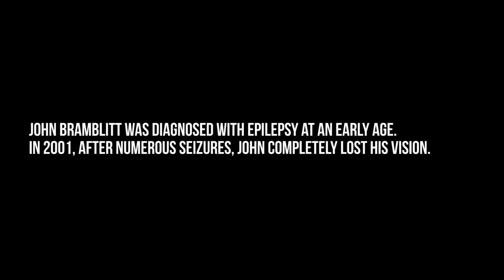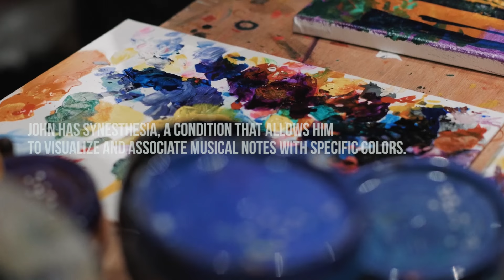Artist PAINTS Without SIGHT | The Happiness Stories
John Bramblitt is an award winning, internationally recognized painter, whose work is displayed in over 30 countries. Also, John is blind.
After losing his sight, John developed a new way to share his vision by using touch, music, and emotion to paint stunningly colorful works of art. For those who thought that painting was only for the sighted, John Bramblitt is here to prove you wrong.

John's amazing story is the first in our "The Happiness Stories" series in collaboration with director Ron Parida, who presents portraits of individuals who have been dealt life's toughest challenges, but who choose to persevere and do inspiring things.